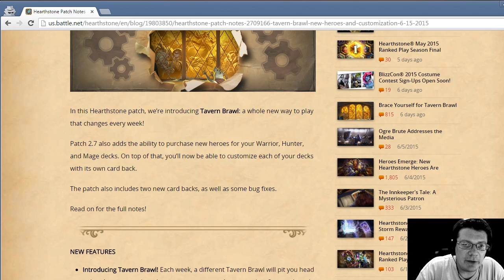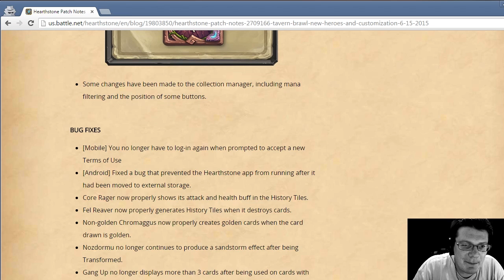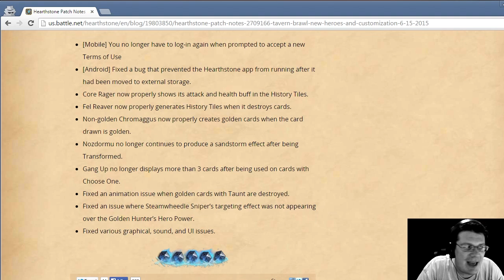Hearthstone: Game Update - Medivh Emotes #1 [+Mech Mage]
This video contains gameplay of Hearthstone: Heroes of Warcraft. This episode contains all the sounds and emotes of the new hero skin for Mage, Medivh (part 1). It also includes a ladder match using a Mech Mage deck.